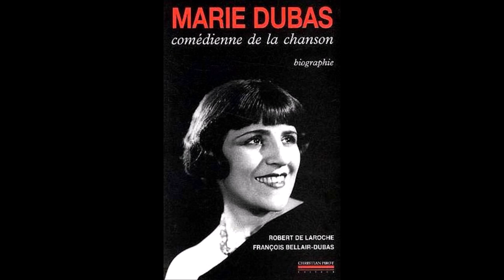Marie Dubas " Pedro " 1931 version Odéon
Marie Dubas  " Pedro "  de Jean Rodor et Gey
orchestre dirigé par R.Carcel
disque 78 tours Odéon 166.389 le 17 Février 1931